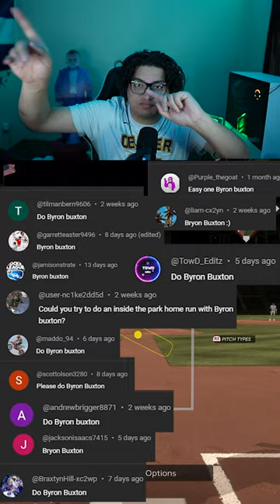BYRON BUXTON INSIDE PARK HOME RUN CHALLENGE..